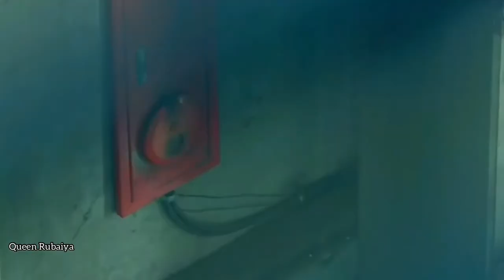Heeriye || Bounty Hunter [MV] Hindi mix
Song : Heeriye
Movie :Race 3

If you have any request for any drama you can tell me in comments section.

📌  I only own the editing. All images and songs
used here in are copyrighted to their original owners.

for purposes such as criticism, comment, news reporting, teaching, scholarship, and research.